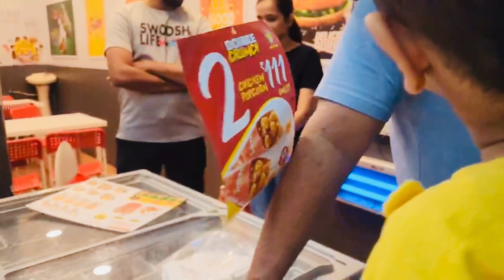Papa Beta Swimming Classes 🏊‍♂️❤️|| Happy Weekend ☺️❤️